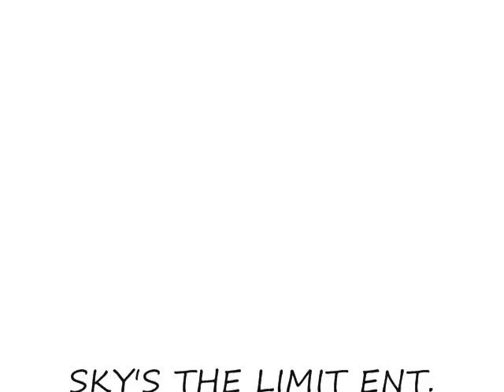YO GOTTI 5 STAR CHICK LOUISVILLE_0001.wmv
YO GOTTI picks some females from Louisville to dance on stage with him as he performs his hit record @ the Gillespie.